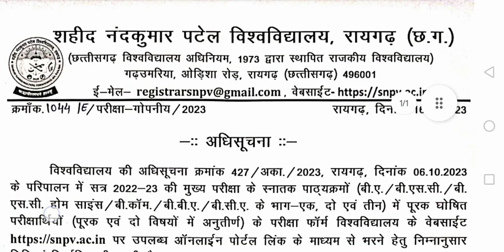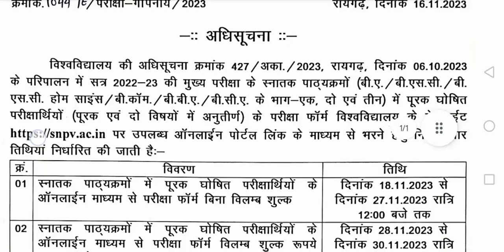Shahid nandkumar patel university supply exam form 2023 | snpv supply form kaise bhare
Spv supply form 2023,
Shahid nandkumar patel university supply exam form 2023,
snpv supply form kaise bhare,
Snpv supply exam kab hoga,
Shahid nandkumar patel vishvavidyalaya supply paper kab hoga,
Snpv supply admit card,
Snpv supply qestion paper, nrcomputer,